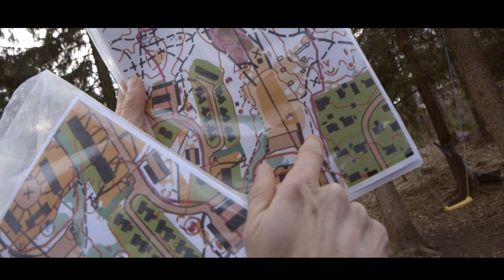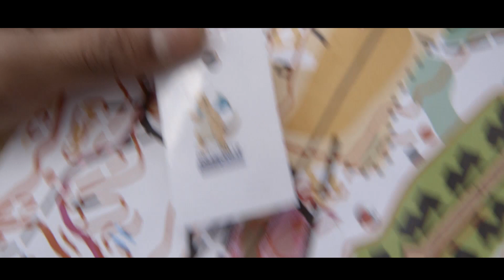Treningsgleden orientering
Enkle og morsomme aktiviteter for barn på klubbtrening. Viser hva barna synes er gøy , variasjon i aktiviteter, bruk av nærområdet og en morsom kartøvelse.

Denne filmen kan også sees på facebooksiden med navn Orienteringsglede. Et visuelt tiltak i Norsk Orientering  som vil formidle glede og fasinasjon ved orientering for alle aldre og ferdighetsnivåer.